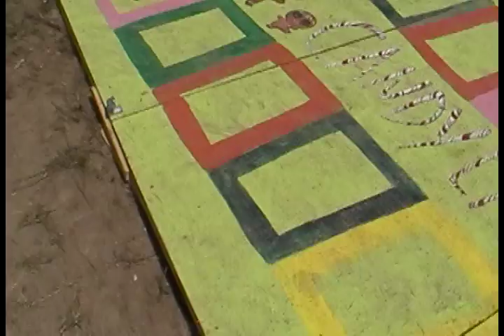Candyland game at Esthetic Evolution '09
This is the lifesize Candyland game at EE. It was Sunday morning and someone had stolen the 10-sided die at this point, but lots of kids had fun here over the weekend. Amazing work Jessa and Lisa!!!